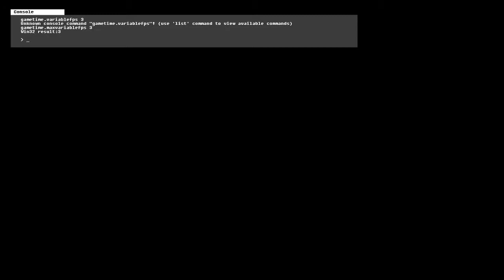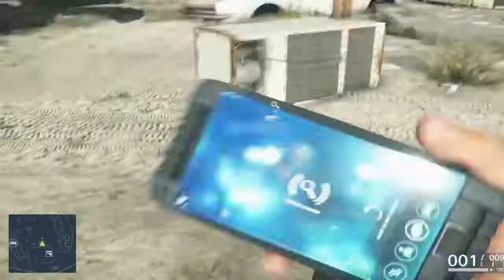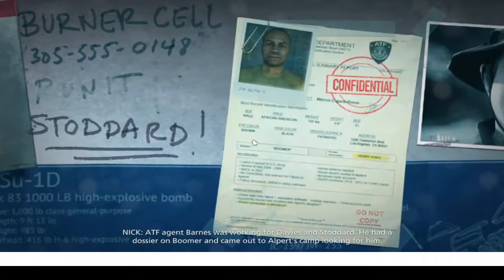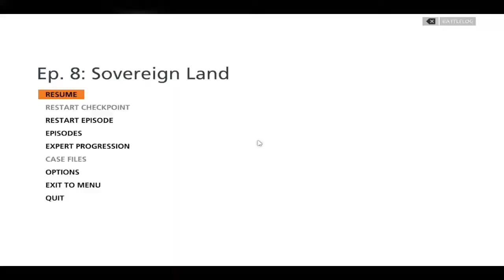BATTLEFIELD HARDLINE: Walkthrough Gameplay Part 7 - Dune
Battlefield Hardline is a first-person shooter video game developed by Visceral Games and published by Electronic Arts. It was released in March 2015 for Microsoft Windows, PlayStation 3, PlayStation 4, Xbox 360 and Xbox One. Unlike the previous games in the Battlefield series, Hardline focuses on crime, heist and policing elements instead of military warfare.

Upon release, the game received a mixed critical reception, with critics praising the game's multiplayer mode, accessibility and voice acting, while criticizing the game's plot, stealth and narrative. It is the final Battlefield game to be released for the PlayStation 3 and Xbox 360 platforms. It was also the last game to be developed by Visceral Games before the company shut down in 2017.

Miami is embroiled in a drug war and Officer Nick Mendoza (voiced by Philip Anthony-Rodriguez, motion captured by Nicholas Gonzalez) has just made detective. Alongside his partner, veteran detective Khai Minh Dao (Kelly Hu), he follows the drug supply chain from the streets to the source. In a series of increasingly off-the-books cases, the two detectives come to realize that power and corruption can affect both sides of the law.

The focus of the game is the "war on crime", breaking away from the military setting that characterized the series. As such, the main factions in Hardline are the police Special Response Units and criminals. Players have access to various military-grade weapons and vehicles, such as the Lenco BearCat, as well as having police equipment such as tasers and handcuffs.